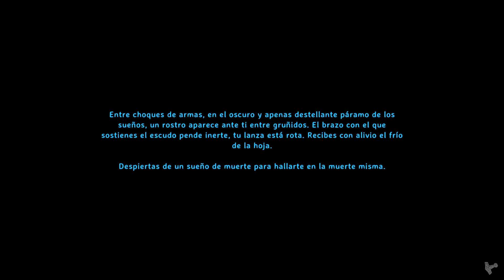43 Valheim Enfrentamos Preparando Mistlands: Luz de Wisp y Portales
43 Valheim Enfrentamos el Alma Corrupta de Yagluth
Cambiamos "un poquito" de registro, jugando al Valheim.

Nos preparamos para buscar las Mistland, Cinturón de luz de Wisp y Portales preparados
Gloria al Vikingo Manolín, fino estratega en Valheim
Ya sabes, comenta lo que quieras, pero siempre con educación.